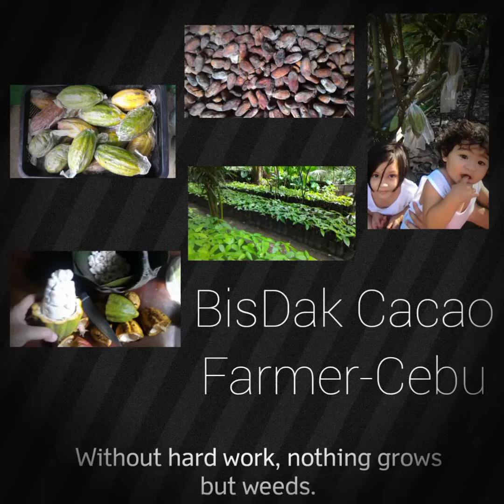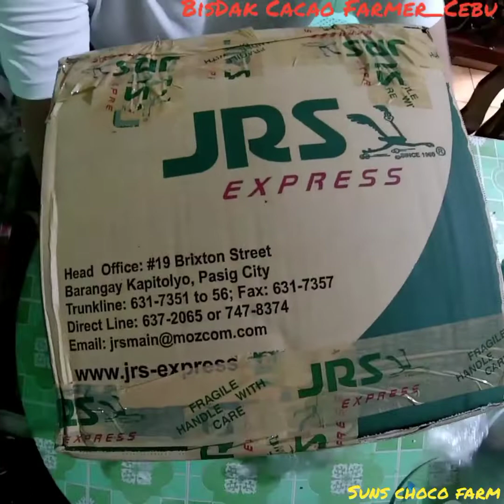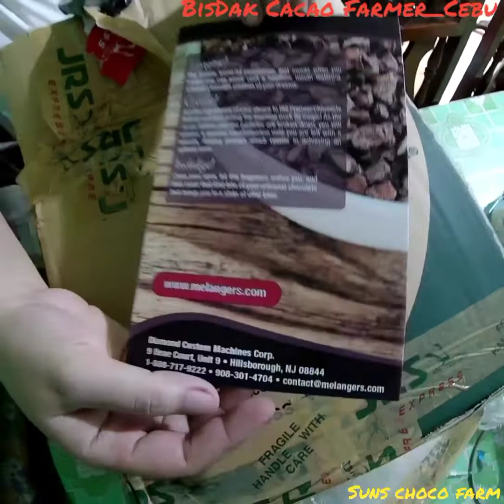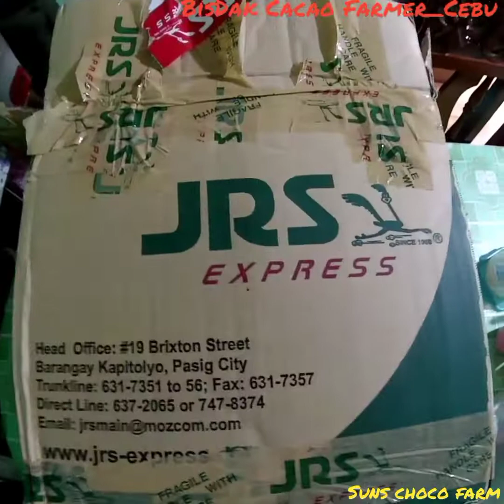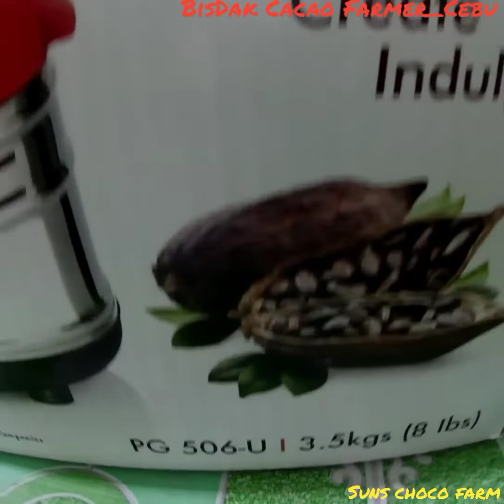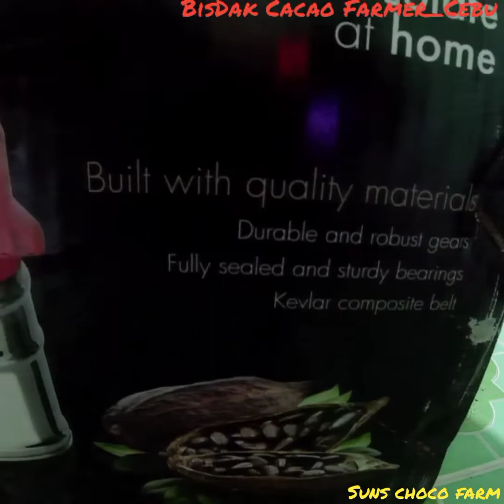Unboxing Brandnew Melangeur or Chocolate Refiner Machine